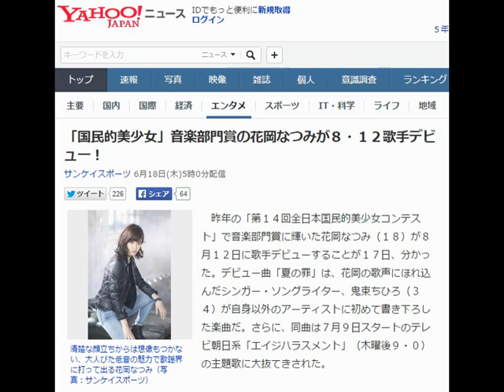「国民的美少女」音楽部門賞の花岡なつみが８・１２歌手デビュー！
清楚な顔立ちからは想像もつかない、大人びた低音の魅力で歌謡界に打って出る花岡なつみ（写真：サンケイスポーツ）
　昨年の「第１４回全日本国民的美少女コンテスト」で音楽部門賞に輝いた花岡なつみ（１８）が８月１２日に歌手デビューすることが１７日、分かった。デビュー曲「夏の罪」は、花岡の歌声にほれ込んだシンガー・ソングライター、鬼束ちひろ（３４）が自身以外のアーティストに初めて書き下ろした楽曲だ。さらに、同曲は７月９日スタートのテレビ朝日系「エイジハラスメント」（木曜後９・０）の主題歌に大抜てきされた。

　花岡は３月に地元、広島の高校を卒業し、上京したばかりの１８歳。１４歳のときから歌手を目指し、Ｐｅｒｆｕｍｅらを輩出したアクターズスクール広島でレッスンを積んだ実力派だ。

　昨年の「全日本国民的美少女コンテスト」は、“歌って踊れる”美少女の発掘を目的に開催された。花岡はつぶらな瞳に加えて、安定した歌唱力が審査員の目にとまり、歌手への登竜門である音楽部門賞を獲得した。

　同コンテスト出身者では上戸彩（２９）や剛力彩芽（２２）らが歌手デビューしているが、いずれもブレーク後で、選考直後のソロ歌手デビューは２７年の歴史で初。

　「夏の罪」は鬼束が作詞作曲したミディアムナンバーで、花岡の１８歳とは思えない大人びた伸びのある低音が魅力的だ。きっかけは、花岡が敬愛する鬼束のヒット曲「月光」（２０００年）を同コンテストで歌唱した際、事務所関係者が鬼束の声と合っていると感じ、鬼束にオファーした。

　「月光」や荒井由実（現・松任谷由実、６１）の「卒業写真」などを歌う花岡の声が入ったデモを聴いた鬼束は快諾し、「特に『卒業写真』が私の胸にグサッとなりました。平成には、こういう歌える子は多分出てこないと思う」と絶賛した。

　花岡は「聴いてくださった方々が何か感じていただけたらうれしい。これからもっともっとスキルをあげないと」と気を引き締めた。

　さらに、同コンテストの先輩、武井咲（２１）の主演で、内館牧子さん（６６）が脚本を手掛ける話題作「エイジハラスメント」の主題歌に同曲が決まった。新人歌手が連ドラ主題歌に抜てきされるのは極めて異例だ。

　主演の武井は「きれいの中に独特な力強さを感じられる歌声とメロディーで、ドラマに追い風を吹かせてくれる気がします」と主題歌との相乗効果を期待する。

　歌声と美貌を兼ね備えた花岡が、鬼束、武井との強力タッグで、華やかに歌謡界に打って出る。